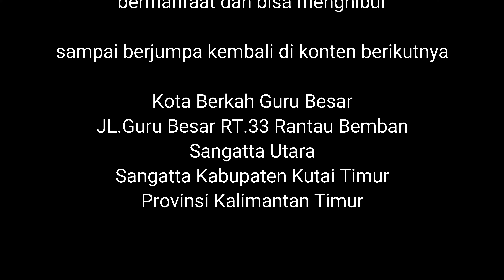Guru Besar Mancing Udang Diteluk Naga ( Official Video )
Guru Besar Mancing Udang Diteluk Naga.!!
DON'T FORGET SUBSCIBE!
Youtube Official :
Notes!!!
Bila Ingin Mengcover Lagu" Guru Besar ( Menyanyikan Ulang ) Diharapkan Untuk Meminta Izin Kepada Songwriter/Composer,.
Thanks For Watch ~~!!! SUBSCIRBE